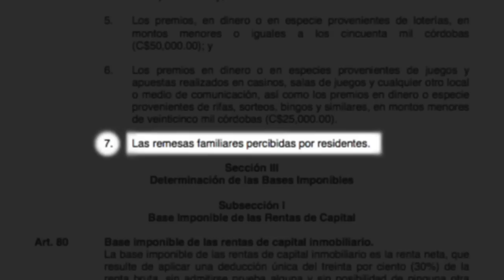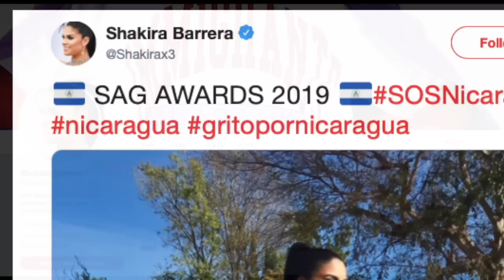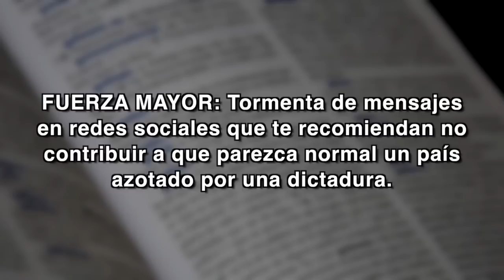Ortega revive el cadáver de las reformas INSS, y Xiomara Blandino viste como Rosario Murillo